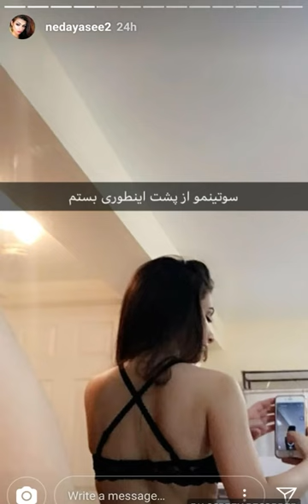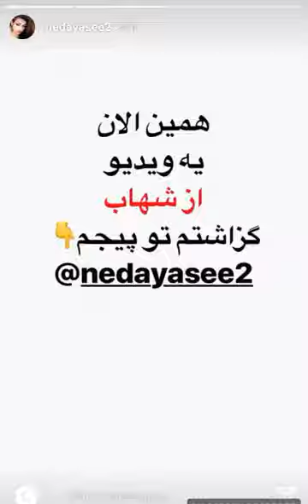ندا یاسی میره به دیدن دوست پسر جدید اش شهاب Neda Yasee is going to meet her new boyfriend Shahab A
فیلمی جدید هزارگی
 'خط با رنگ' New Hazaragi Movie 'Spring Letter'
رقص مست دختران افغانی در عروسی Afghan Girls Mast Wedding Dance
اجرای جدید آریانا سعید در لندن Aryana Sayeed Song Hindi Song Beautifully
رقص بچه دختر مست افغانی در عروسی ندیدی هیچی ندیدی Mast Afghan Couple Wedding Dance
رقص مست قطغنى دختران در عروسی افغانی جدید New Mast Afghan Wedding Mast Qataghani Dance
آریانا سعيد، باوجود هزار مشکل ها کنسرت خود را پرداخت بیشتر ببینید Aryana Sayeed Concert
رقص دختر افغانی در پارک اروپا طوفان کرد از دست ندهید Afghan Girl Dance In Europe Gone Viral
رقص مست دختر بچه افغانی در عروسی افغانی جدید Afghan Couples Mast Dance In Afghan Wedding
رقص خانگی مست دختر افغانی Afghan Local Girl Mast Dance
خواندن زیبا دختر افغان همه را هک و پک کرد Afghan Girl Beautiful Voice Shock Everyone
آهنگ زیبای هزارگی جدید New Hazaragi Song 2017
The Best Afghan Wedding Ever بهترین عروسی افغانی رقص و ساز مست افغانی
درگیری شدید میان سخنگوی حکمتیار و عطا محمد نور در برنامه زنده
اینم ساز مست بفرمايش دوستان لذت ببرید The Mast Saaz For Friends Enjoy
جواب دندان شکن حامد کرزای به فارسی ستیزی حکمتیار Karzai Harsh Response To Hekmatiyar
ربابه دختر 10 ساله که شکار هوس پیر مرد 80 ساله شده
رقص مست افغانی توسط دختر دانمارکی با آهنگ افغانی آتش به دلها زد Denmark Girl Dance On Afghan Song
رقص مست بچه دختر افغانی در عروسی تا زنده هستی یادت نره Afghan Couple Wedding Dance Make UR Day
رقص مست عروس و داماد افغانی طوفان کرد AFGHAN BRIDE & GROOM DANCE STORM AFGHANISTAN WEDDING
ویدیوی جدید گریه کردن فرزانه ناز درباره شایعات مرگ او Farzana Naz Crying
جواب دندان شکن آریانا سعید به شهلا زولاند Aryana Sayeed Harsh Reply To Shahla Zaland
مست رقص خانگی افغانی Afghan Local Girls Mast Dance Homemade
رقص مست دختران افغانی در عروسی افغانی جدید Afghan Girls Mast Dance In Afghan Wedding
رقص آتشین دختر و بچه مست افغانی در عروسی افغانی Afghan Couples Mast Dance In Wedding 2017
علت نا آمدن زلاله هاشمی به الماتا از زبان سیار تهیه کننده ستاره افغان بشنود
ایتو عروس و داماد مست و سرحال ندیده باشید Mast Bride And Groom Dance
عروس داماد افغانی به لباس اردو ملی غوغا برپا کرد Afghan Couples In Afghan Army Uniform
جواب دندان شکن آریانا سعید در عکس‌العمل کنسرت پاریس Aryana Sayeed Thank
آهنگ زیبای محلی که دل ها را نرم بسازه! حتمآ بینید Afghan Beautiful Folk Song Mahali
اجرای جدید آهنگ (افغان پسرک) آریانا سعید در کنسرت پاریس Aryana Sayeed New Song In Paris Concert 2017
بهترین رقص های دختر بچه افغانی در عروسی افغانی جدید Afghan Boy And Girl Dances In Afghan Wedding
زندگینامه غزل سادات! از کابل تا دبی Ghazal Sadat Journey From Kabul To Dubai
رقص مست و مستانه عروسی افغانی Mast Afghan Wedding Dance
رقص کمر درد جگر
رقص خانگی دختران افغانی خیلی زیبا Afghan Girls Dance At Home Party
گزارش کامل از رویداد دستگیری آصف مهمند در میدان هوایی بلخ
رقص عشقی فرزانه ناز Farzana Naz Mast Dance
رقص مستانه دختر بچه افغانی در محفل نامزدی Mast Afghan Couple Beautiful Dance
رقص خانگی مست دختر افغانی رقص پشتو Mast Afghan Pashto GLocal Girl Dance
اتحادجمعيت و جنبش ملی, دیدار باتور دوستم با عطا محمد نور در این مورد
غزل سادات نامزد شد بخير Ghazal Sadat Got Engaged
رقص خطری دختر با پیر مرد مست حتما ببینید Girl Dance With Old Man
عروسی وطنی هزارگی در جاغورى خیلی زیبا Beautiful Hazaragi Traditional Wedding In Jaghori
وقتی بچه افغان به خواهرهای خود میگه رقص نکنید 😉😨😆
Mast Afghan Local Girl Dance 2017 رقص مست خانگی دختر افغانی جدید
نمیدانم بچه است یا دختر ولی رقصش گپ نداره
چهره ی دیگر آصف مهمند عضو شورای ولایتی بلخ را در این ویدئو ببینید
رقص زیبای عروس با جان دختران افغانی در عروسی Afghan Bride And Girls Mast Afghan Wedding Dance
شرکت و رقص دختر بچه های ارتش آمریکا در عروسى افغانی US Soldiers Dance In Afghan Wedding
فوری! هشدار جدی اشرف غنی به ایران و پاکستان Ashraf Ghani Warns Iran o Pakistan
آقای پیمان در برنامه زنده سیلی غفار را تن فروش و خائن گفت
رقص دختران مست در عروسی افغانی Mast Afghan Girls Mast Dance In Afghan Wedding
ببنید بچه افغان چی شرين میخانه Little Afghan Boy Sweet Songing
من شخصا از آریانا سعید معذرت میخوام Shafie Ayar Apologises Aryana Sayeed
دختر ناز با این صدا همه را دیوانه کرد! ندیدی هیچی ندیدی Golden Voice
تازه! در مصاحبه تلویزیونی جنرال دوستم بلاخره راز 30 ساله خو افشا کرد
رقص دختر بچه شفیع عيار در جشن تولد شفیع عیار Shafie Ayar Song & Dance
رقص دختر جیگر افغانی فقط ببین خودت ميگين عاليه Cute Afghan Girl Dance
اعتراض شدید غزل سادات از نشان دادن کمک آریانا سعید در ماه رمضان Ghazal Sadat Vs Aryana Sayeed
وقتیکه دختر افغانی خلیل یوسفی را در مالزی می بینه Khalil Yousife In Malaysia
رقص مست زن و شوهر جوان افغانی در عروسی Afghan Couple Mast Wedding Dance
شفیع عیار! آریانا سعيد هم همزبان ع و غ و ارگ برآمد
عروسی عاشقانه ترین عروس و داماد افغانی Afghan Romantic Couple Wedding
بچه بازها بچه را تا صبح تار تار میکنه حالا آریانا سعید را فاحشه ميگه Sajia About Bacha Bazi
شما می گین من آبروی دخترها و افغانيا را بردم ولیکن من...
رقص پهلوانی از خنده گرده دردت کنه
رقص مست دختران افغانی در شب حنا (خينا، حنا بندان)